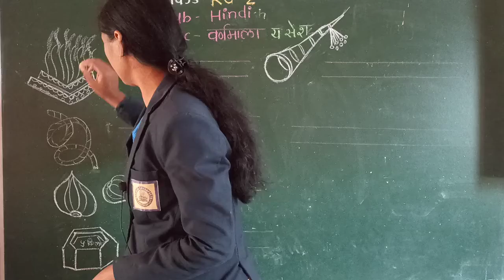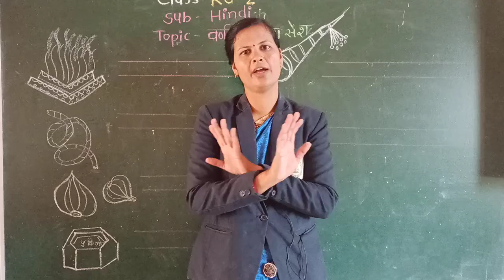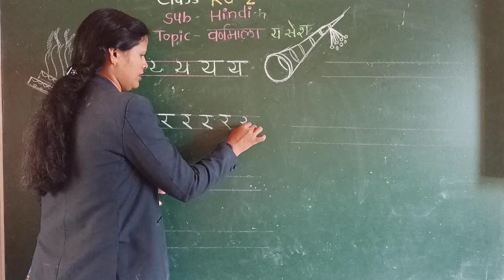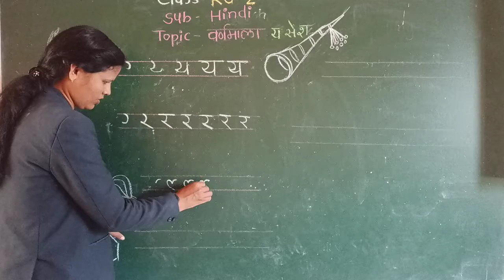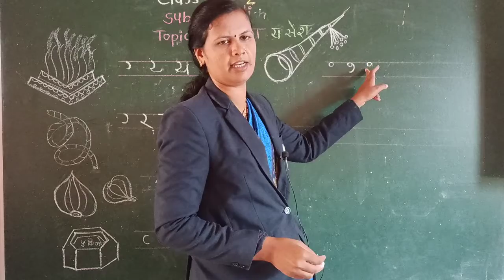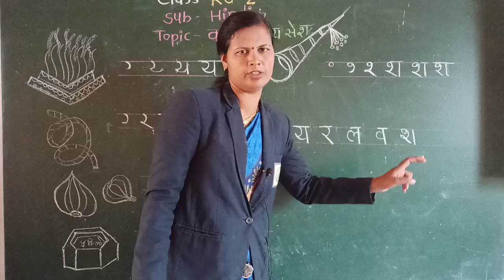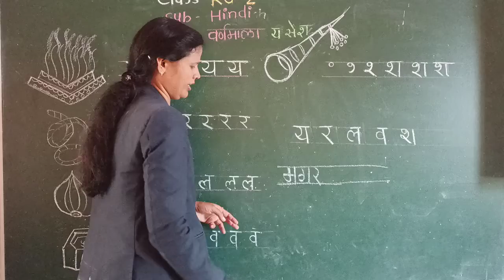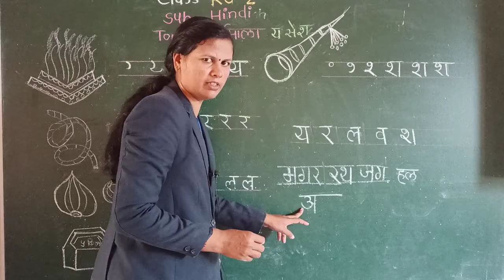य से श वर्णमाला | हिंदी | Class KG- 2 | संस्कार अकॅडेमी